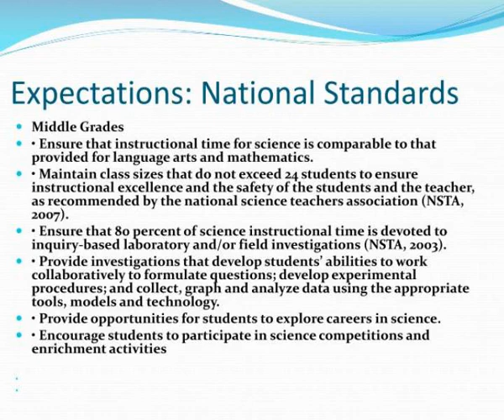ms demattei mr dilorenzo ms mele grade 8 science expectations